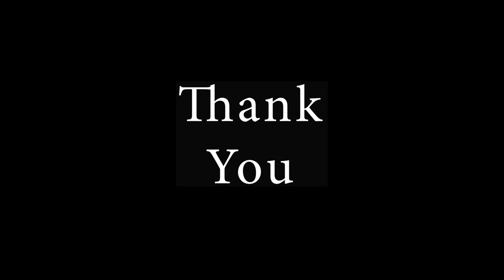Bhandardara + Pawna camping Experience in Maharashtra | Don't Go Before Watching this | Honda Shine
This vlog is all about our camping experience at Bhandardhara and Pawna Lake.